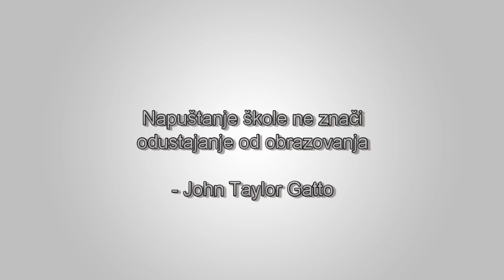Napuštanje škole ne znači odustajanje od obrazovanja - John Taylor Gatto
“Napuštanje škole ne znači odustajanje od obrazovanja.  To je prava lekcija.” Izvor: John Taylor Gatto TV YouTube kanal.